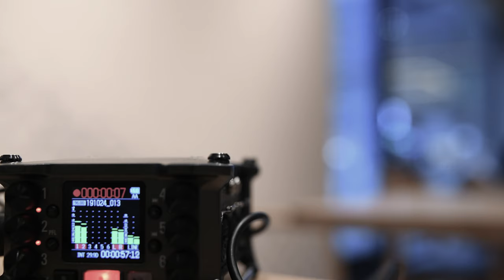ZOOM F6 TEST in OITA CITY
街中でのフィールドレコーダーZOOM F6 のテスト録音です。
マイクは2本のステレオ録音です。

recorder: ZOOM F6
microphon: LEWITT LCT 441 FLEX x2(STREO)
camera: Nikon D850